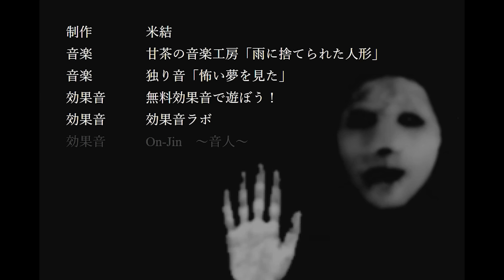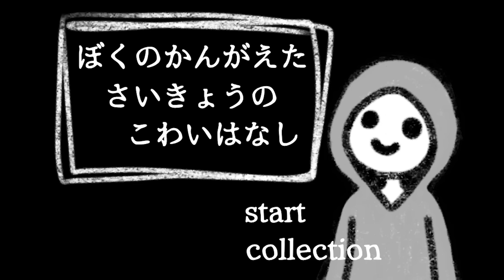ぼくのかんがえた さいきょうの こわいはなし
色んな 怖い がありますね。
ぼくのかんがえた さいきょうの こわいはなし 実況プレイ